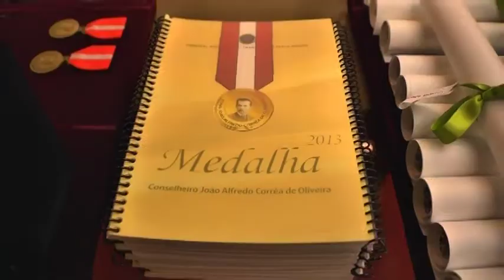Medalha Conselheiro João Alfredo Corrêa de Oliveira - Mérito Judiciário (2013)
O TRT6 concedeu, no dia 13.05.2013, a medalha de Mérito Judiciário conselheiro João Alfredo Corrêa de Oliveira a autoridades e instituições que se destacaram em suas atividades ou prestaram relevantes serviços à Justiça do Trabalho em Pernambuco. A solenidade de outorga do título se deu na sala de sessões do Pleno, em concorrida cerimônia realizada pela vigésima sexta vez desde a instituição da comenda, em 1987, pelo então presidente da 6ª Região, desembargador José Guedes Correia Gondim Filho.